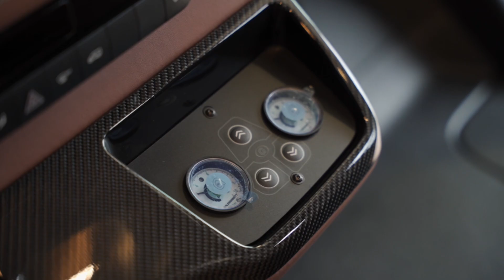HYMER ML-T 580 4x4 RSX SPEEDLINER - the ultimate protection coating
Idee RSX

Mit dem HYMER ML-T 580 4×4 RSX schufen wir eine Reisemobil Ikone, die nun seit über 5 Jahren fasziniert. Das Erfolgsgeheimnis: ein harmonisches Gesamtkonzept aus automotivem Design – und maximalem Komfort mit noch kompakten Abmessungen mit einem einzigartigem praktischem Grundriss. Knappe 7m sind dabei die ideale Basis für einen reinrassigen „Offroader“, der auch den Herausforderungen des normalen Wohnmobil Alltags gewachsen ist.

Der leistungsstarke Motor mit unserem Intelligent Performance Upgrade sorgt so für hohe Traktion und prägt das unverwechselbare leichte Fahrgefühl mit einem RSX. Seit 1972 arbeiten wir unentwegt daran HYMER Reisemobile weiter zu perfektionieren. Und noch nie waren wir diesem Ziel näher.

Die 5. Generation des RSX ist die Summe aller Ihrer Vorgänger – sie ist sowohl Retrospektive als auch Zukunftsvision. Der Auftritt: ikonisch. Das Design: zeitlos – automotiv. Die Technologie: inspiriert von tollen Urlauben und immer eine Idee voraus. Das Ergebnis ist der HYMER ML-T 580 4x4 RSX in seiner schönsten wie auch modernsten Ausprägung. Voller Errinerungen, aber auch voller Hinweise darauf, wie wir die Zukunft des HYMER Reisemobils gestalten. Das macht den MLT zum RSX. Make it yours!